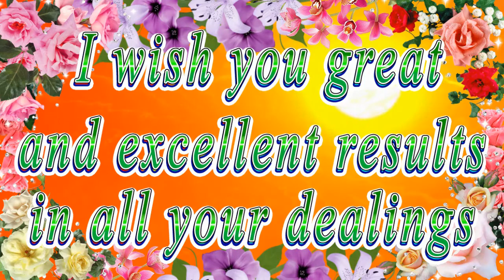Happy birthday dear Brielle